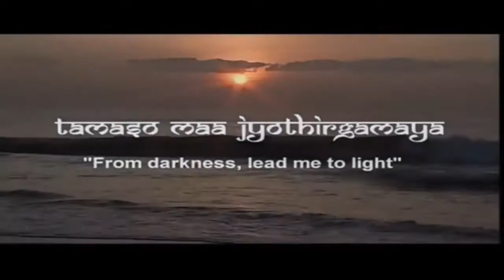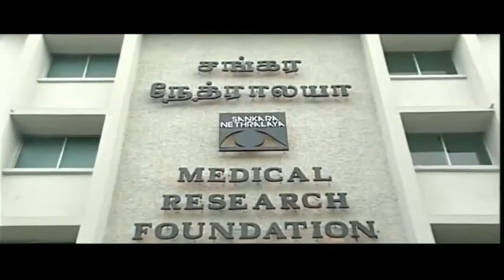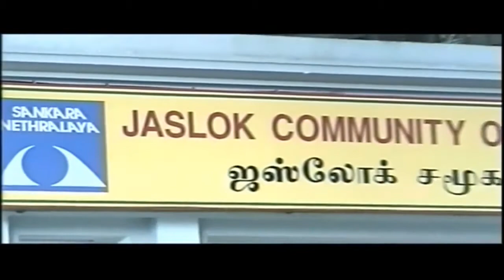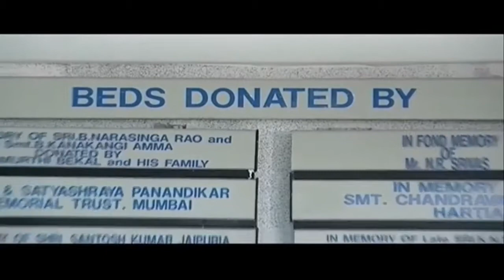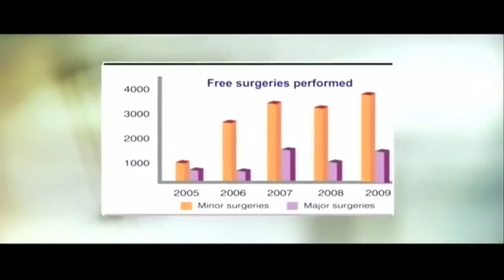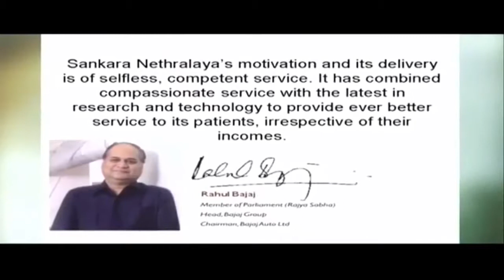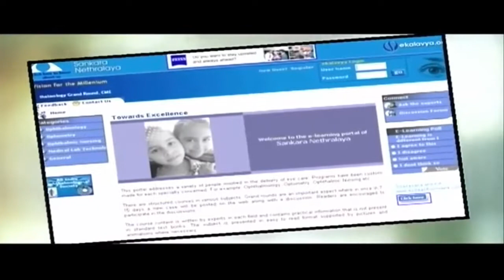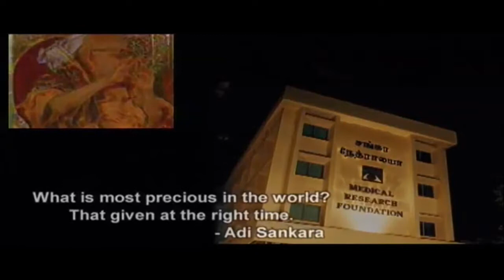SANKARA NETHRALAYA OM TRUST OF CHICAGO PRESENTS A BENEFIT CONCERT BY MINU PASUPATHI: SADASHIVAKUMARA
LEMONT, ILLINOIS
SAMA RATHI AUDITITORIUM
ON AUGUST 12, 2018
BENEFIT CONCERT
IN AID OF COST FREE EYE CARE

EMCEES:
VANITA ACHAR
VIGNESH

Sadashivakumara
Ragam: Suddhasaveri
Talam: Adi
Composer: Papanasam Sivan
Language: Thamizh

VOCAL: MINU PASUPATHI
VOCAL SUPPORT: AKSHAYA KANNAN
VIOLIN: RISHABH RANGANATHAN
MRIDANGAM: SIVAGANGAI VISHVAK KUMARAN